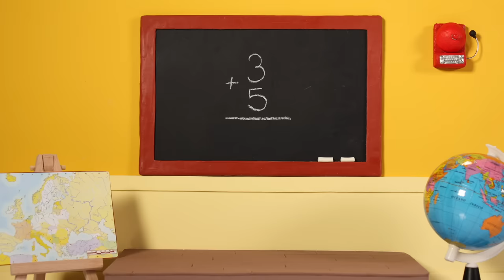❤ Building A Pizza Vending Machine ❤